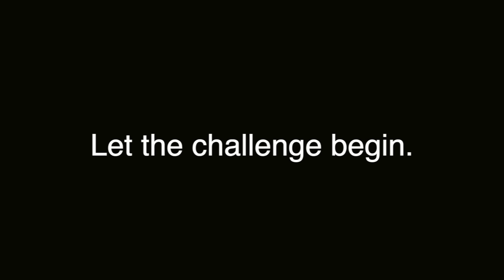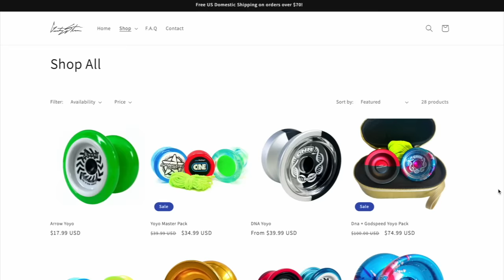Can My Girlfriend Do The DNA Yoyo Trick?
I challenged my girlfriend to do learn how to do the DNA yoyo trick in 1 day! Watch to see if she did it!

Book a stay at The Breeze in Tamarindo Costa Rica